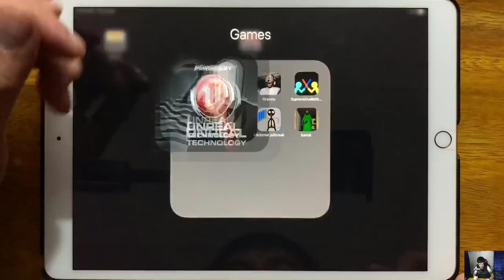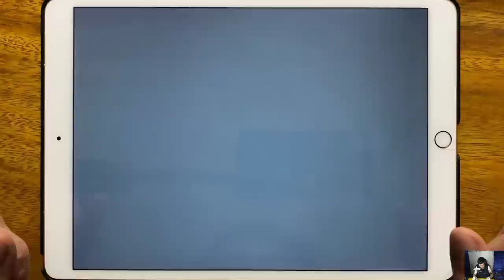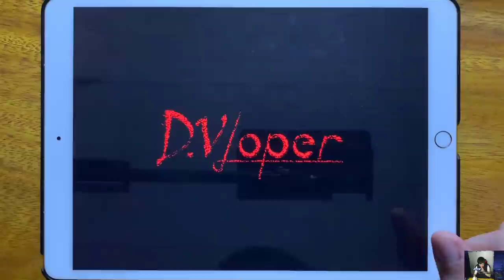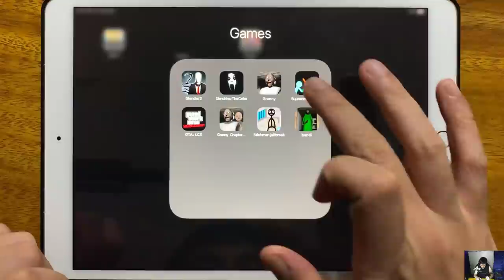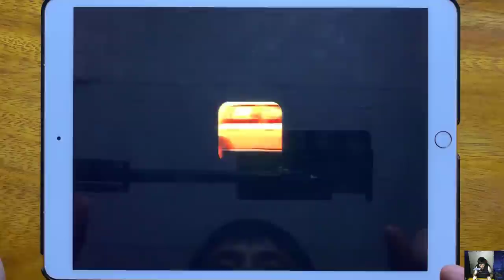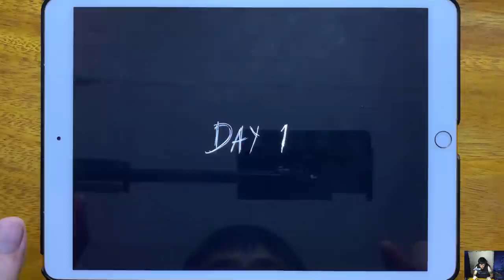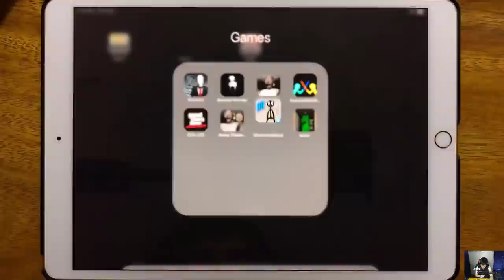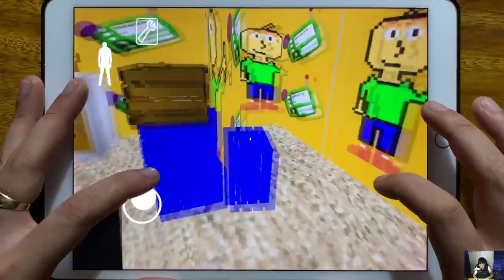Slender 2, Slendrina The Cellar, Granny, Supreme Duelist Stickman, GTA: LCS, Granny Chapter Two...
Slender 2, Slendrina The Cellar, Granny, Supreme Duelist Stickman, GTA: LCS, Granny Chapter Two, Stickman Jailbreak, bandi